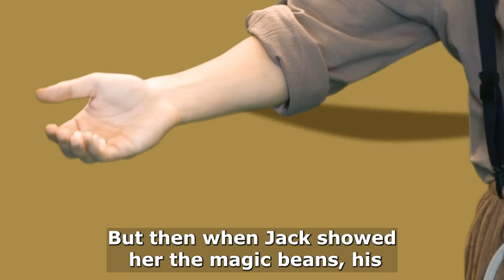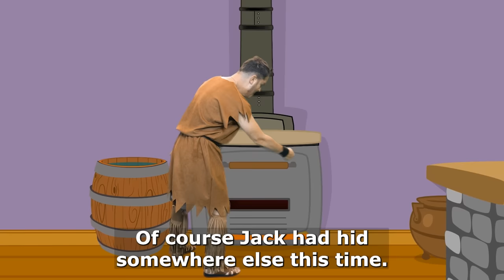Jack and the Beanstalk English Fairy Tales & Kids Stories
English Fairy Tales & Kids Stories

by Adisebaba